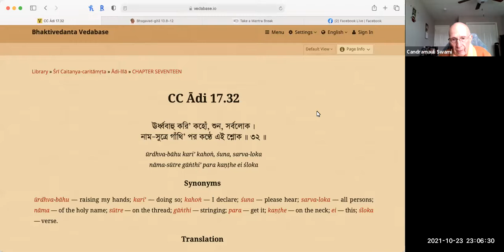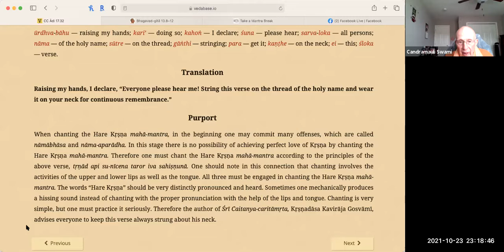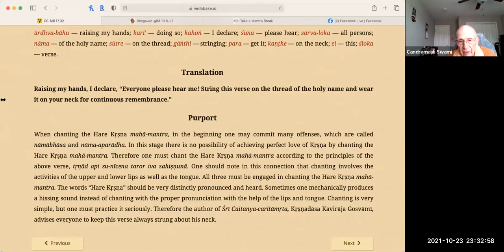HH Candramauli Swami - 2021.10.23 - CC Adi 17.32 - Chanting The Holy Name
Class on Caitanya-caritamrta Adi-lila 17.32
Topic: Chanting The Holy Name
By Candramauli Swami Maharaja
Online daily call on 23rd October 2021